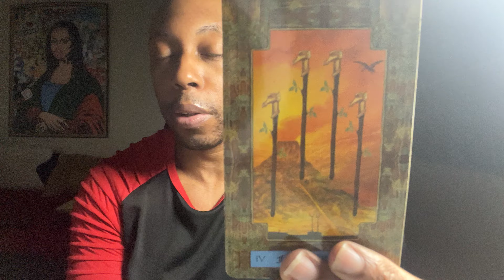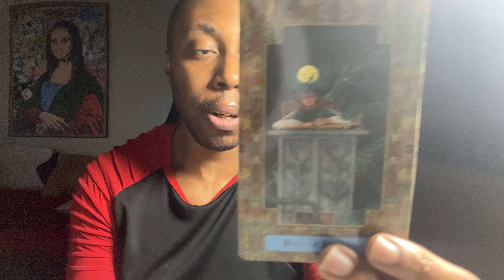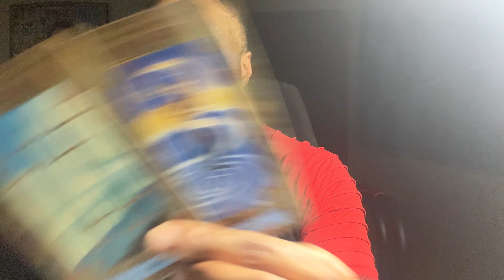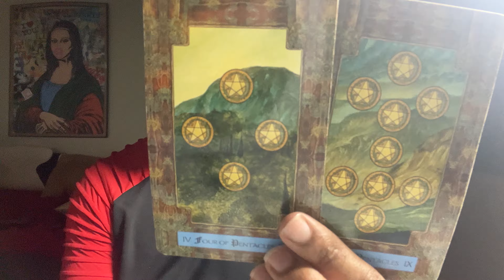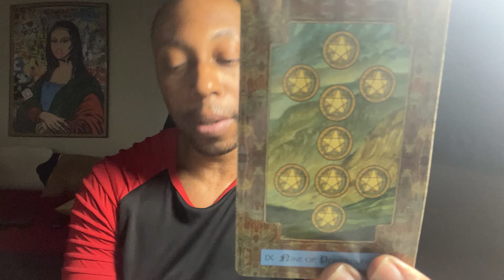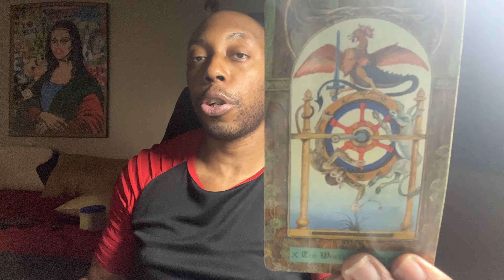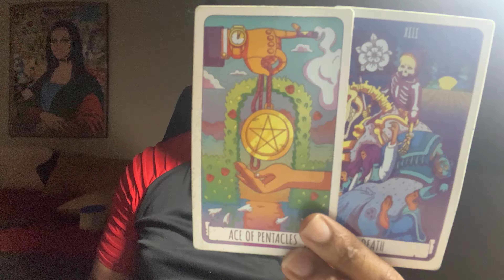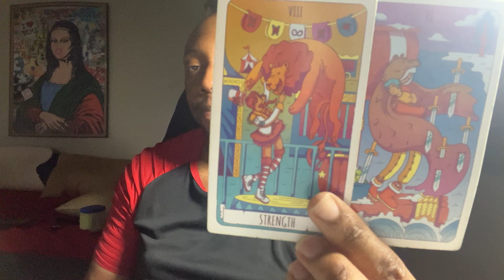ARIES-THEY’RE TRICKING YOU